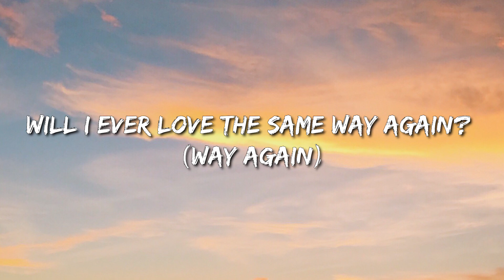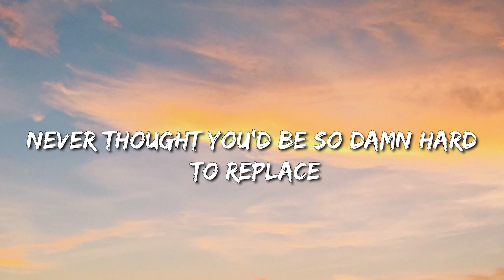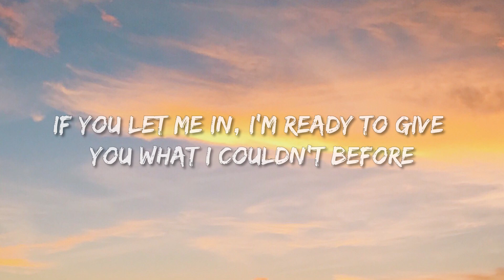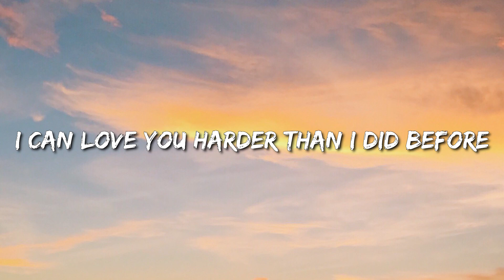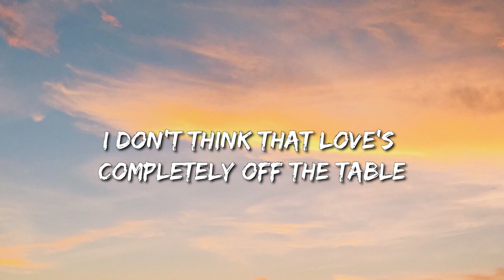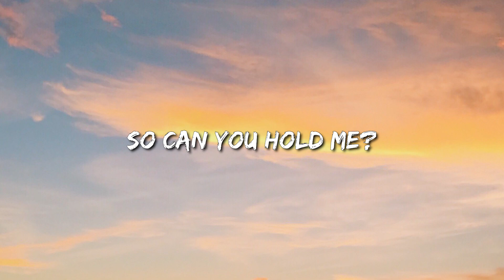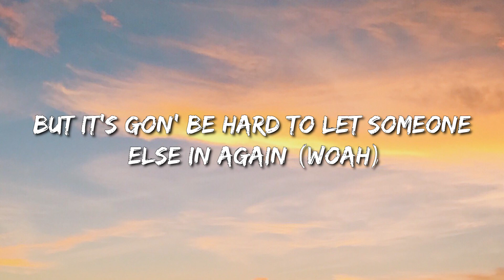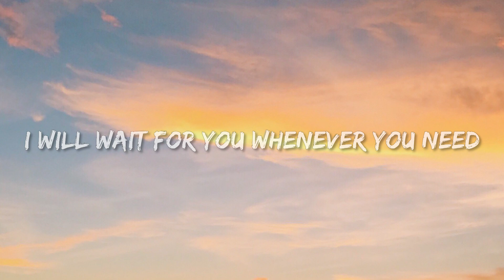Ariana Grande, The Weeknd - Off The Table (Lyrics) - Luke Combs, Dababy, Metro Boomin, The Weeknd &